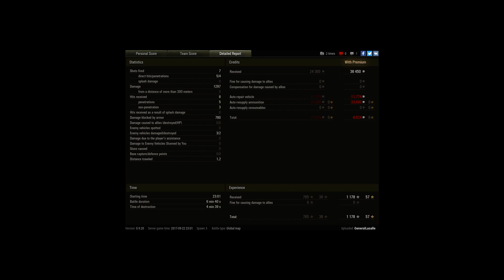IS-3, Fisherman's Bay, Global map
Player: GeneralLasalle [LVGF2]